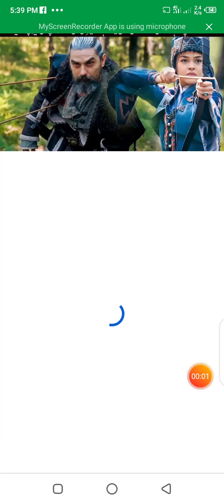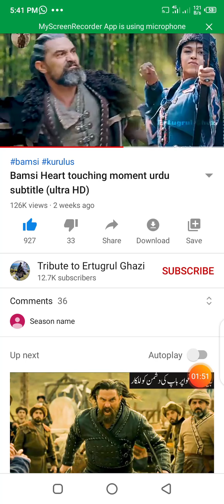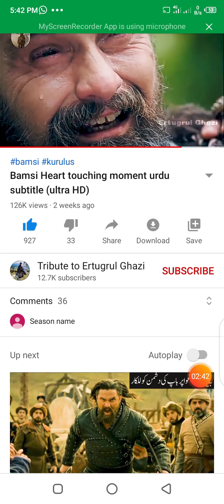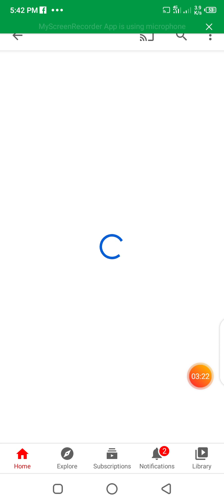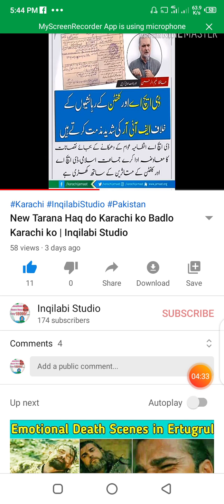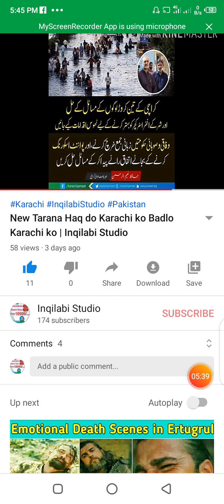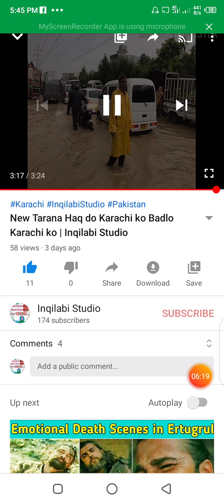Bamsi Heart Touching Moment Urdu Subtitles || Inqilabi Studio